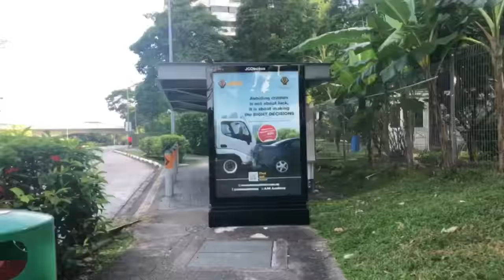DJI Osmo mobile 2 + iPhoneX normal to hyperlapse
a quick test on using djiosmomobile2 on iPhoneX while walking on my way home.